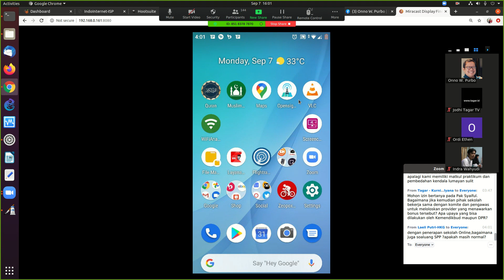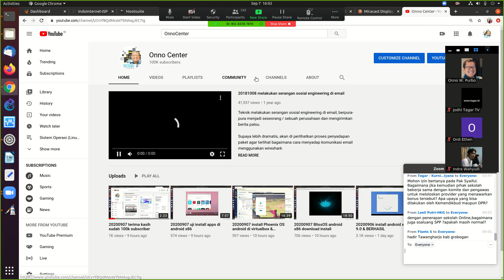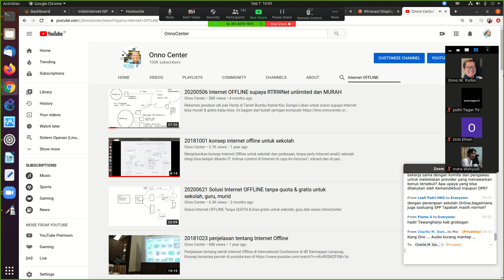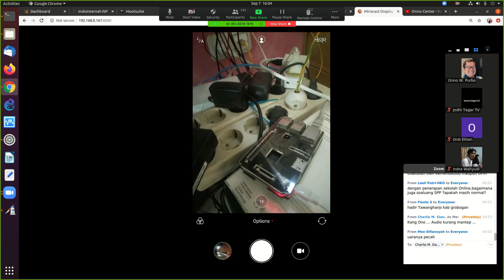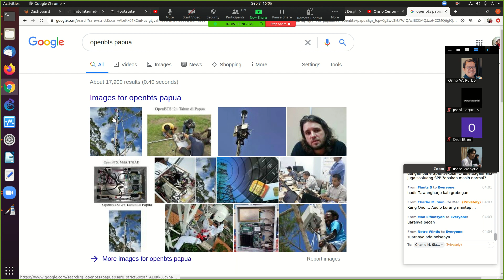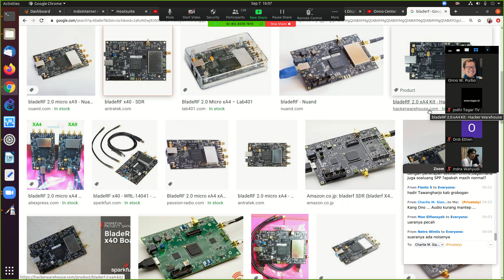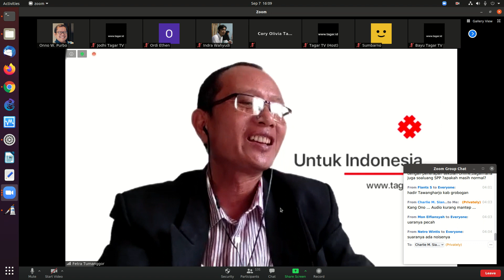20200907 TAGARTV OWP kesiapan infrastruktur utk menerima subsidi kuota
Rekaman TAGARTV OWP kesiapan infrastruktur utk menerima subsidi kuota

OnnoCenter